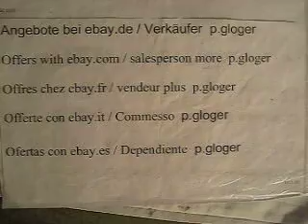Großes Ölgemälde,Reichlich Gedeckertisch-Stillleben, MVI 4024,EX-173(ME)-N